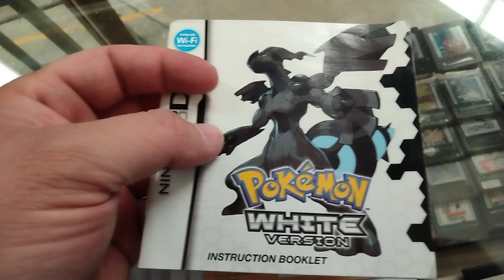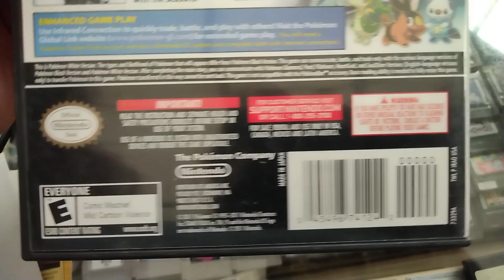Pokémon White versión Nintendo ds